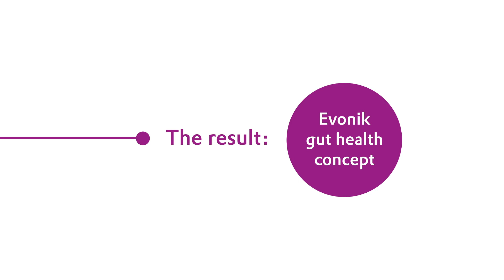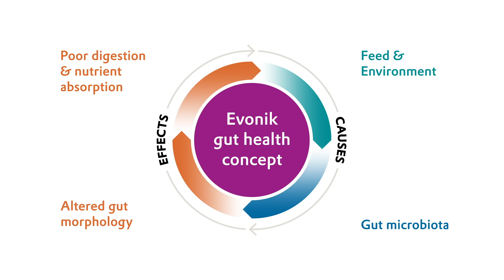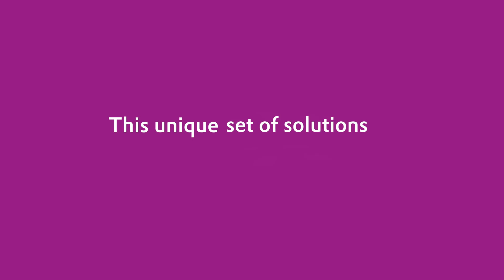Evonik Gut Health Concept – Launching a holistic view of animal health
Protecting your livestock’s gut health also protects your business. Over decades, Evonik has conducted sciencebased research in the field of animal health and nutrition. The result: a comprehensive gut health concept for broilers, which focuses holistically on the interplay of the farming environment, nutrition, and the gut.